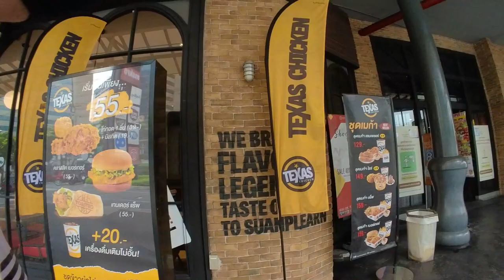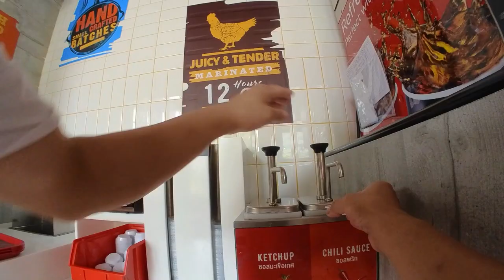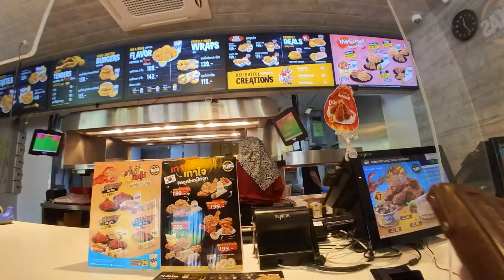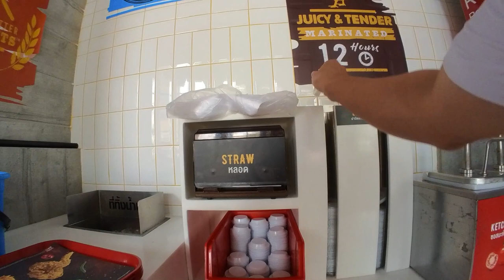EXPERIENCING TEXAS CHICKEN in BANGKOK THAILAND -BETTER THAN KFC!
Aug 28,2022

Hi everyone I am in Bangkok Thailand.  I went out for lunch at Texas Chicken.  It was my first time to eat their chicken. It was absolutely great!  Better than KFC!  Affordable and filling!